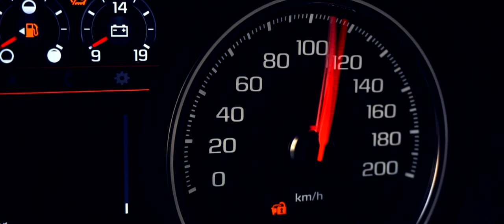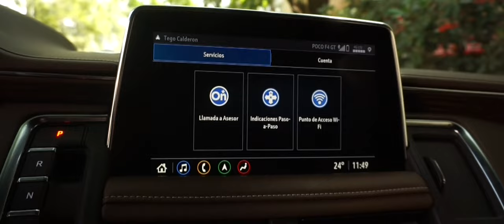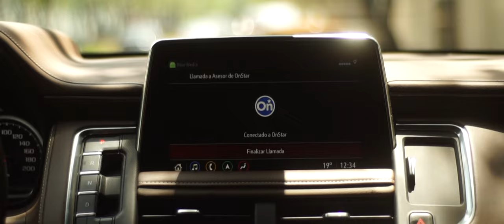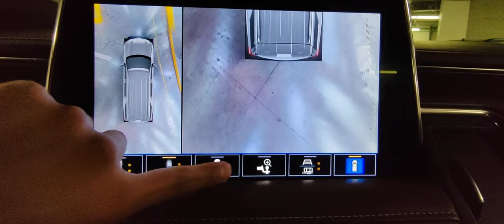Chevrolet Suburban High Country 2023 | Ayuda y mucha tecnología | Experiencia de uso